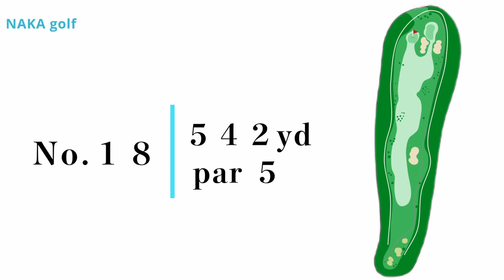【対決】ついに！撮影内初のeagle炸裂！？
NAKA golf
看護師ゴルファー：NAKA（自己ベスト７８）撮影内自己ベスト８１
共同動画編集：くもやん（自己ベスト９３）
カメラマン担当：男梅（梅ちゃん）（自己ベスト１０１）